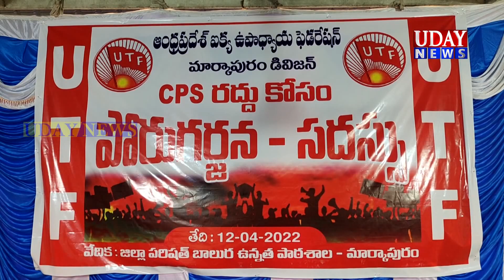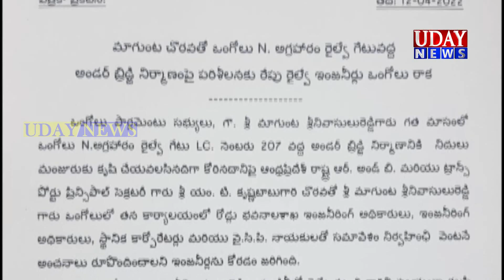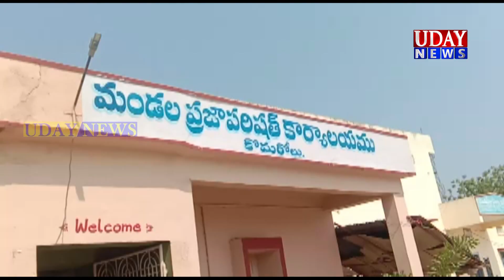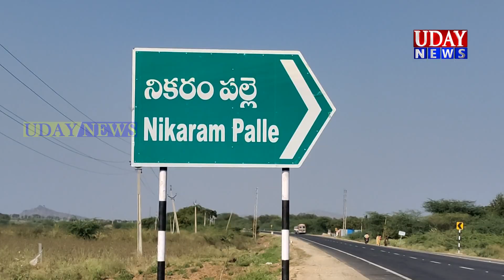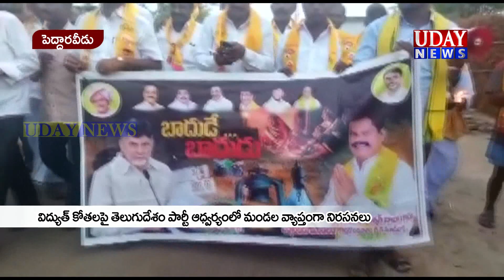UDAY NEWS MARKAPURAM / ఉదయ్ న్యూస్ మార్కాపురం (12-04-22)